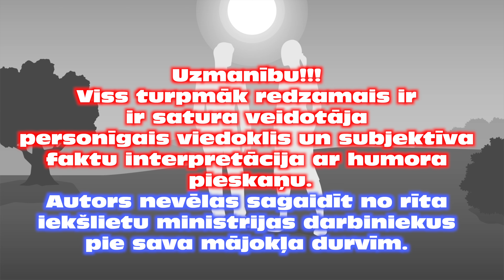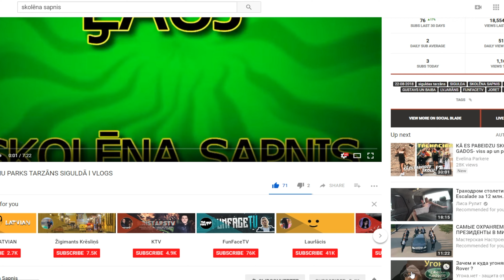BĀNĪŠA SVĒTKI /ELEKTROAUTO. SALIDOJUMS l 2022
Sveiki.

Šoreiz apmeklēju Gulbenes mazbānīša svētkus, reizē notika arī Latvijas elektroauto īpašnieku salidojums. Varēja redzēt Teslas un arī citus elektroauto. BIja arī tautas deju priekšnesumi, kā arī pasākumu vadīja Maksims Trivaškevičs.

Abonē kanālu un Tu pievienosies šim brīnumainajam ceļojumam.
Saziņa ar mani:
Mans Instagram: